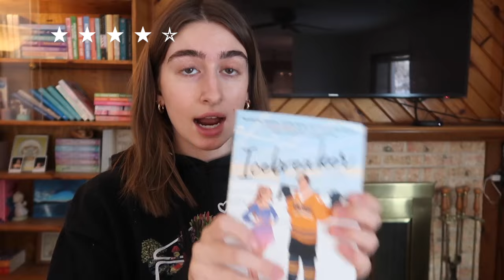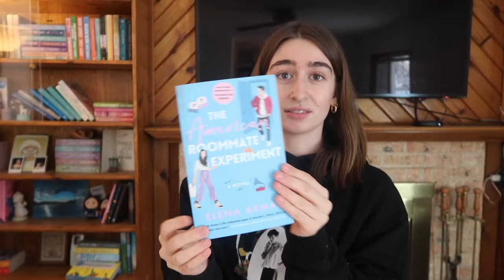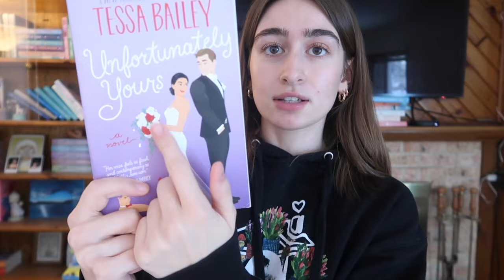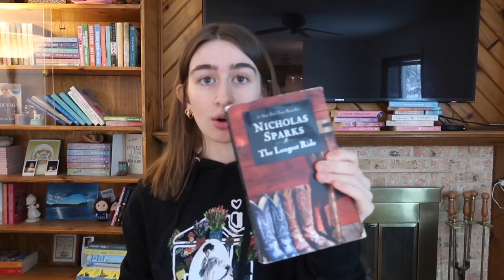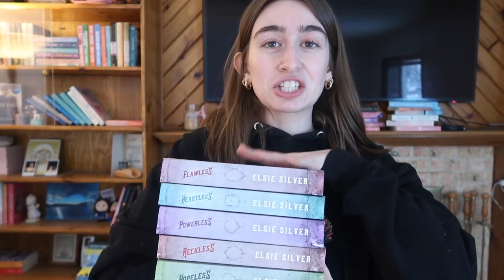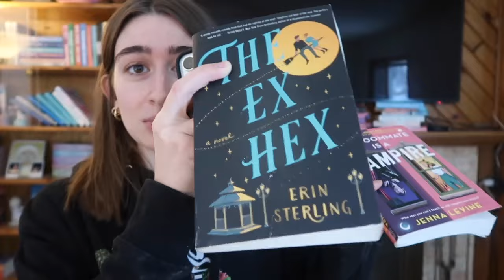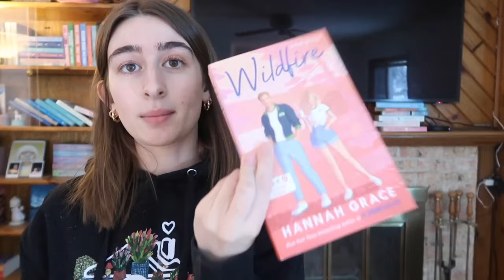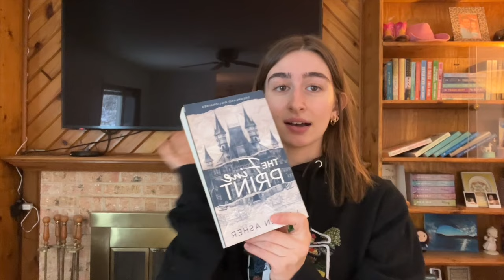i read 26 books in 2023 🎀📚🤍